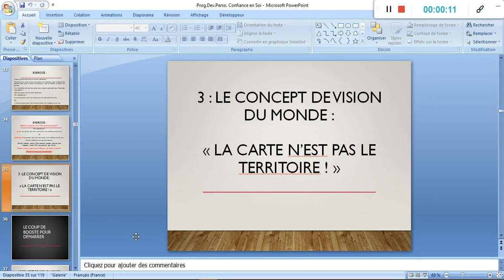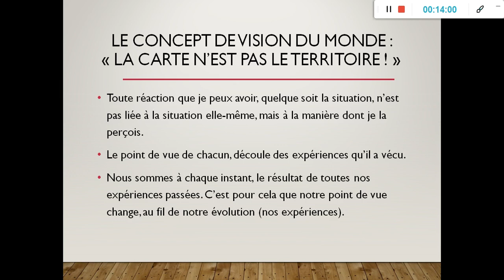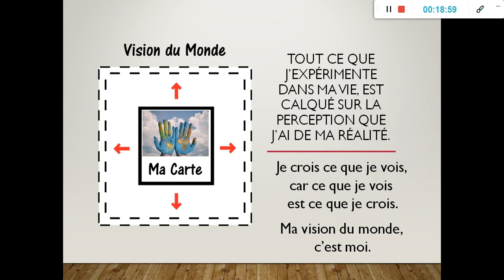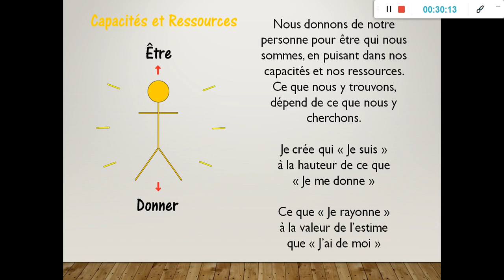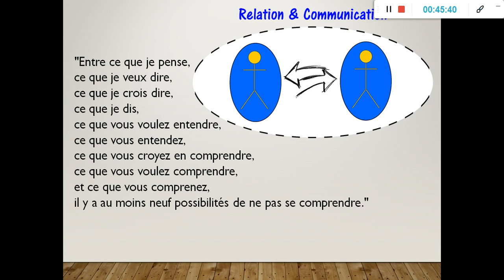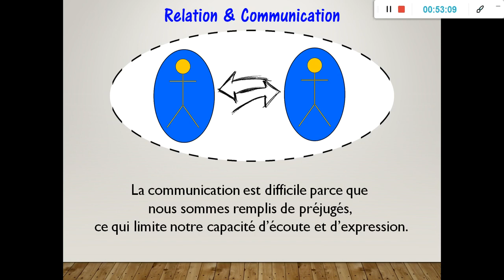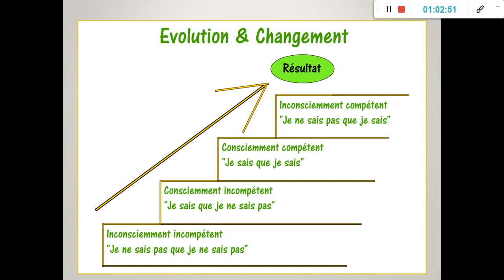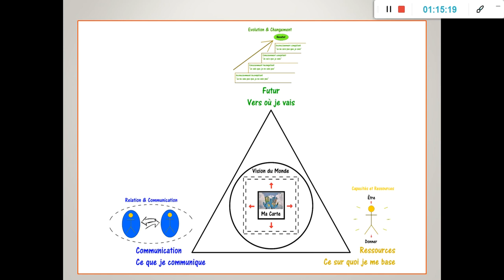Ch3• Le concept de vision du monde (partie 1)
Nous avons Tous notre propre Vision du Monde et considérer cela signifie accepter que chacun a ses raisons d'être tel qu'il est et de croire ce qu'il croit.

Aimez-vous que l'on vous oblige à Croire quelque chose que vous ne voulez pas Croire ?

Aimez-vous que l'on vous oblige à Vivre quelque chose que vous ne voulez pas Vivre ?

Il en va de même pour chacun.

Se respecter soi, c'est aussi respecter autrui.

Si quelqu'un ne voit pas l'intérêt de fonctionner comme vous, ce n'est pas grave. Libre à vous de vous intéresser à lui tout en respectant votre propre fonctionnement.

Partagez ce que vous êtes.

Ouvez vous aux multiples possibles de la Vie en acceptant que "La Vie" soit constituée d'une multitude de chose. Dont Vous !

Apprenez à considérer "L'équilibre de l'égalité". Au delà des apparences et des perceptions de chacun, personne n'est supérieur à Vous tout comme vous n'êtes supérieur à personne.

Fred.